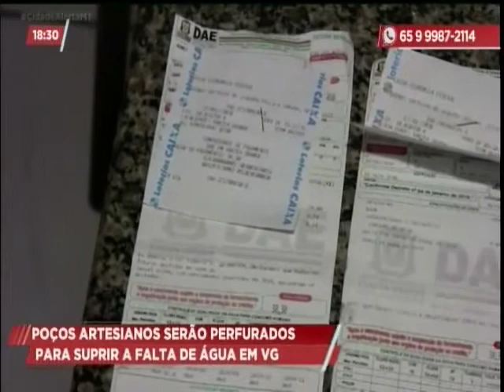Poços artesianos são perfurados por falta d'água em VG